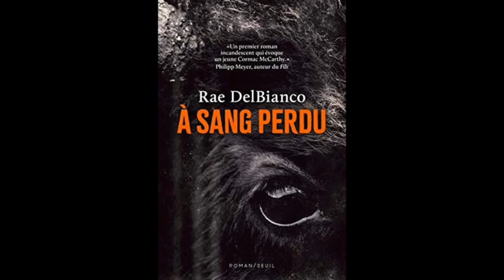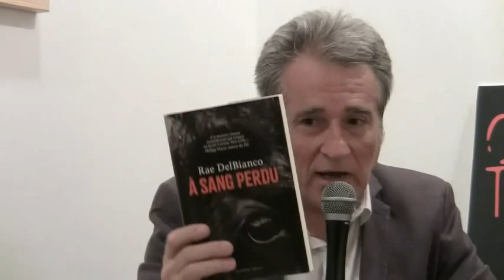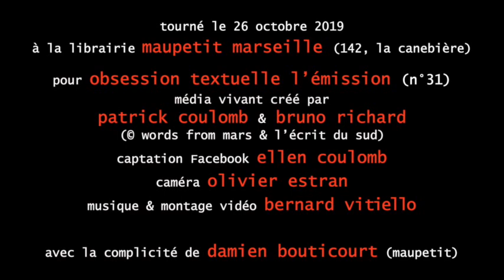Obsession Textuelle n°31 du 26.10.2019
les coups de cœur premiers romans